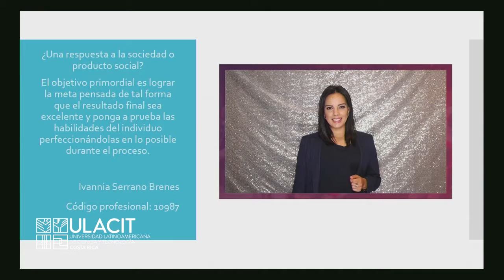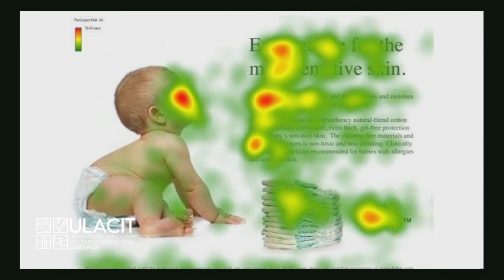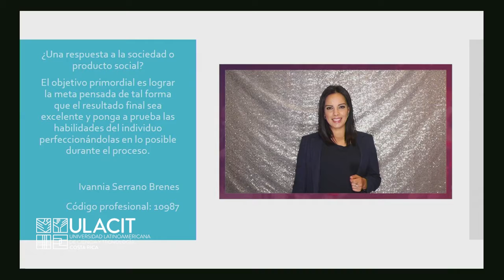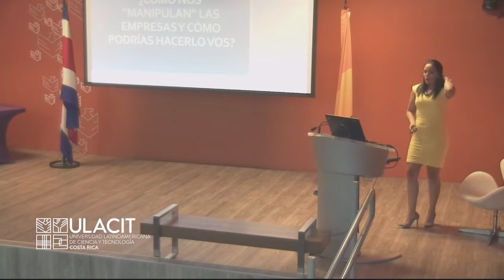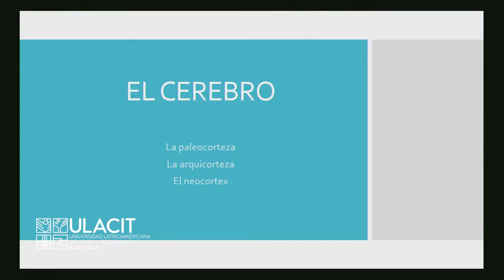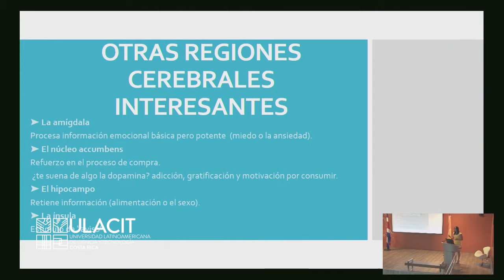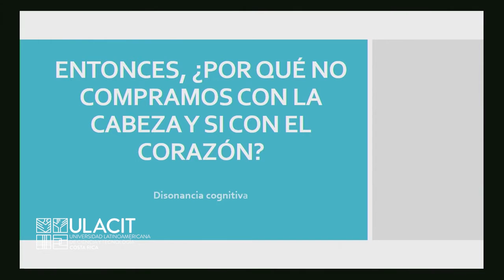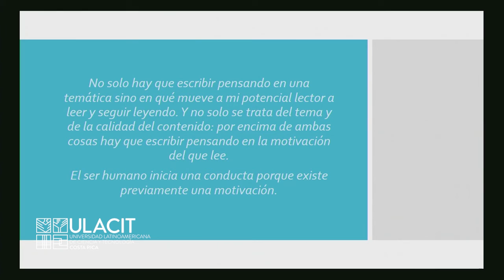Psicología actual: nuevos retos, nuevos mercados, nuevos trabajos.